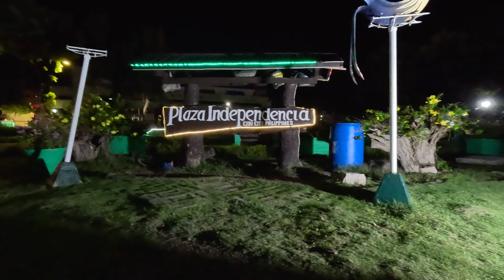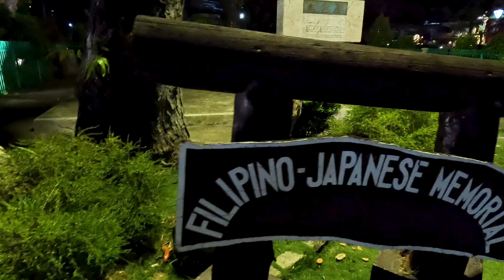One Night Exploring Cebu City Philippines || It Was a Very Interesting Night || My 1st Jeepney Ride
After taking my first ride on a jeepney (something I've been wanting to try) I decided to walk around the city to see what I could see.